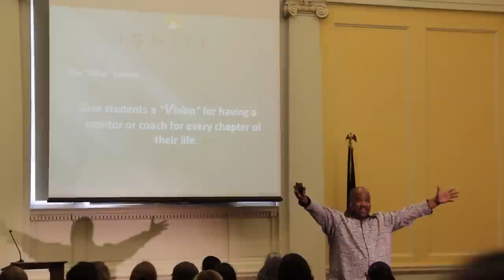Mentoring High School Kids: J.R. Pitman at TEDxGrandRapidsLibrary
Founder and Lead Pastor of Ignite Fellowship Church speaks about how to connect with and be a mentor to our youth.